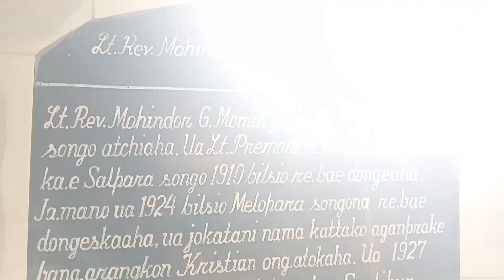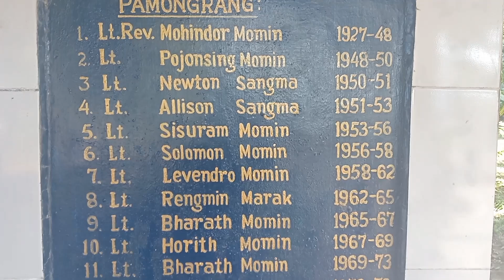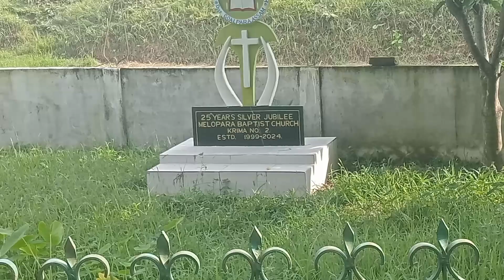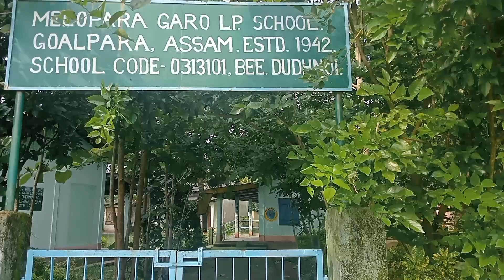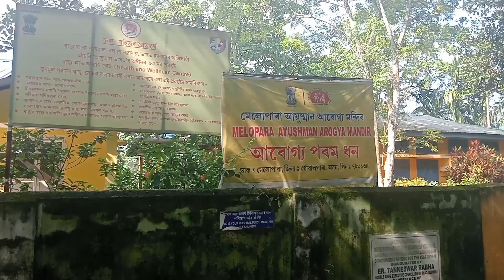Melopara A'chik A'song damsa